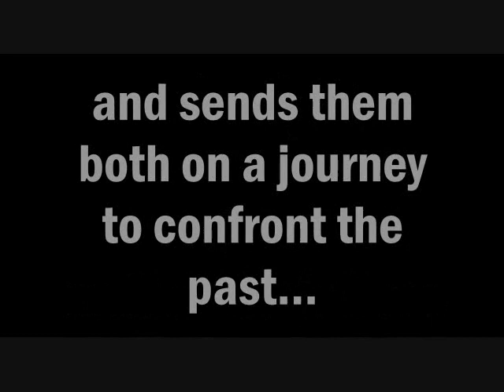"Between Lions and Lambs" by N.T. McQueen Book Trailer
Book trailer for the gripping debut novel by N.T. McQueen. "Between Lions and Lambs" is a story of a evangelist's fall from grace and his way back into it. A novel that examines hypocrisy, religion, and what it means to have faith. Released by City Hill Publishing.